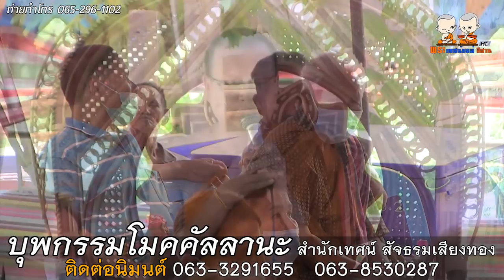ลูกสะไภ้ชังย่า บุพกรรมพระโมคคัลลานะ ม่วนๆโดยสำนักเทศน์เสียงสัจธรรมเสียงทอง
⭕️ : เทศน์แหล่เรื่อง ลูกสะไภ้ชังย่า (บุพกรรมพระโมคคัลลานะ)
🙏 : สำนักเทศน์เสียงสัจธรรมเสียงทอง